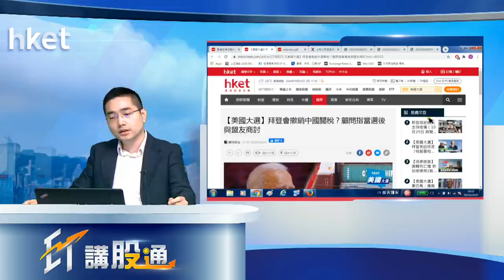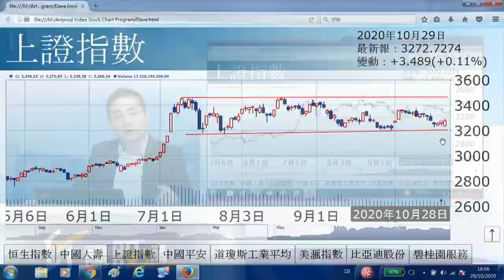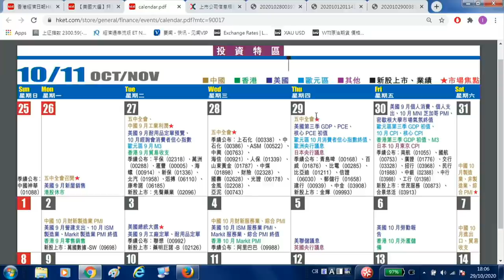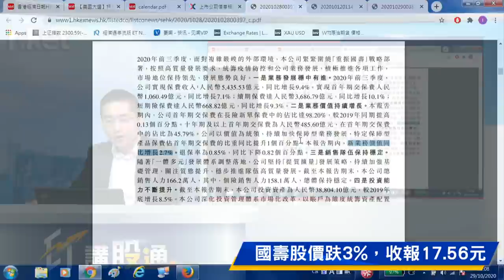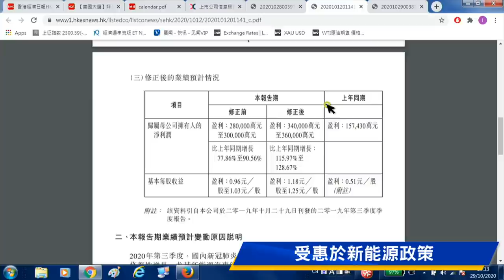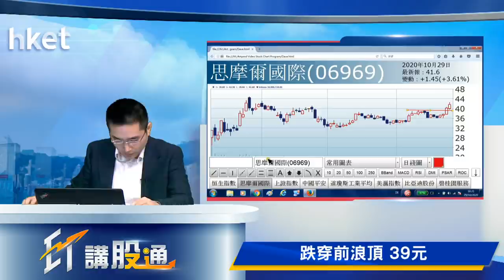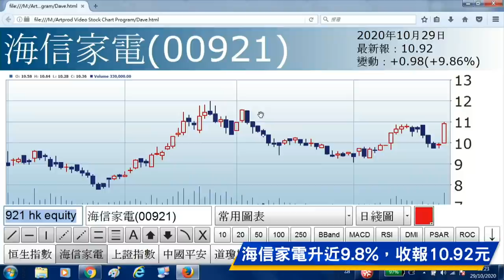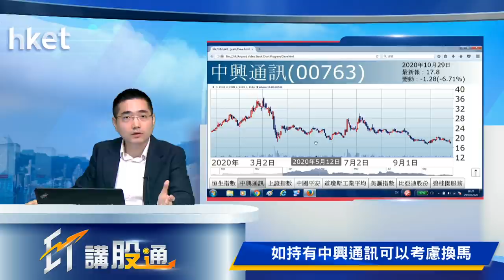梁耀康：炒業績（2020年10月29日）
【香港經濟日報】認可財務策劃師（CFP）梁耀康於「ET講股通」節目表示，隔晚美股大瀉，港股是日表現相對強勁。……（更多內容：